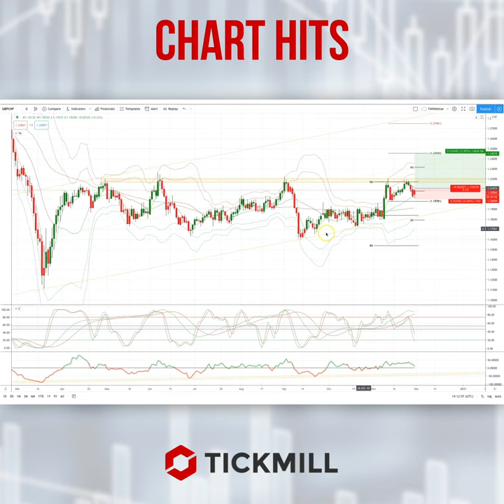Today's Tickmill Chart Hit for the GBPCHF is here!